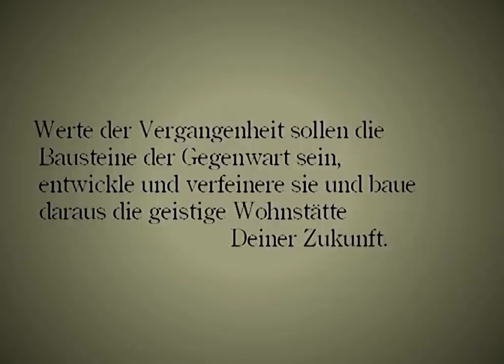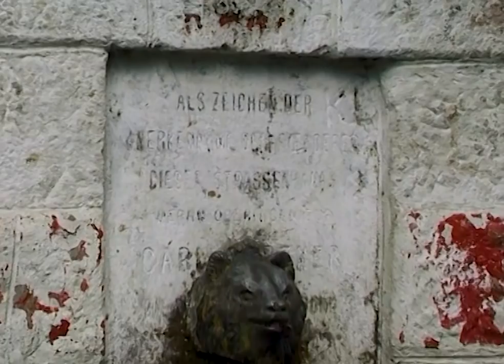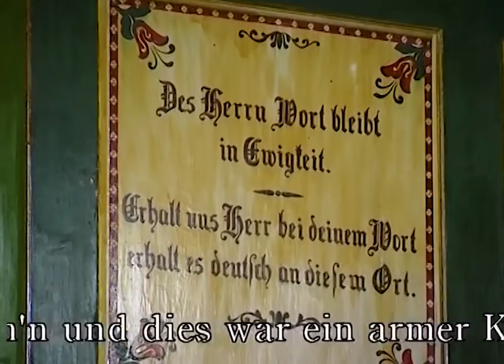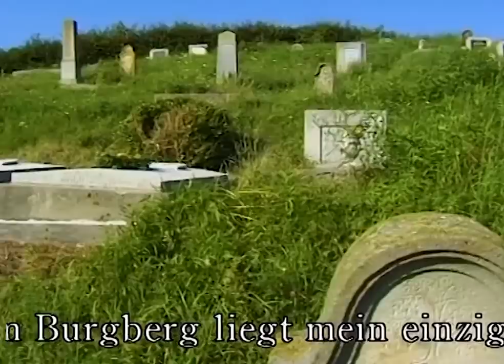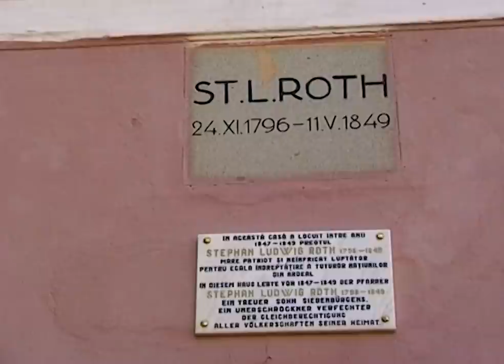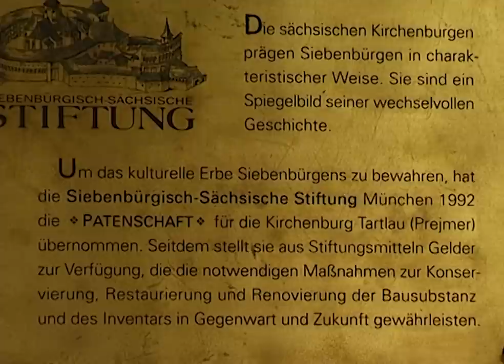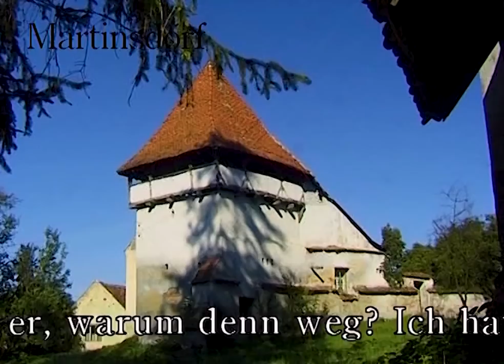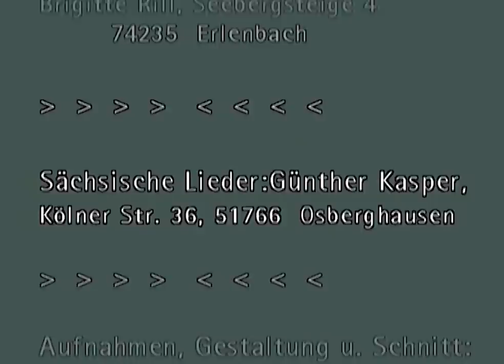Siebenbürgen deine Kirchenburgen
Eine historische Dokumentation von Gustav Schuller über die Kulturlandschaft der Siebenbürger Sachsen. Sie möchte vor allem dazu beitragen, dieses in seiner Art einzigartiges Erbe anhand von Videoaufnahmen und Bildern besser kennen zu lernen.

Der entstandene zweistündige Videofilm präsentiert in einprägsamen Aufnahmen die Naturlandschaft und dann in einem einleitenden Überblick, die wichtigsten Völker, die seit der Steinzeit das "Land jenseits des Waldes" bevölkert haben, wobei der Schwerpunkt auf die Herkunft, die etappenweise Ansiedlung, die rechtliche Lage und die Bedeutung der Sachsen für das Land fällt.

Anschließend wird ein umfassendes Bild über die Siedlungsgebiete der Sachsen mit ihren wehrhaften Städten und Kirchenburgen geboten. An Einzelbeispielen wird auf Belagerungen und Verwüstungen der sächsischen Städte und Gemeinden durch Tataren, Türken und verschiedene andere feindliche Überfälle und ihren Behauptungswillen hingewiesen, haben doch in den meisten Fällen kleine Dorfgemeinschaften beachtenswerte kirchliche Wehranlagen errichtet.

Ein Plus der Dokumentation ist es, dass sie immer anhand von Kartenskizzen die gezeigten Objekte lokalisiert. Hervorzuheben ist ferner, dass nicht nur die gut erhaltenen und bekannten Kirchenburgen gezeigt werden, sondern dass man auch in ganz entlegene Dörfer mit weniger auffälligen und zum Teil verfallenen Kirchen hingeführt wird.

Die charakteristischen Dorfzeilen mit ihren spitzen oder gewalmten Hausgiebeln, den gewölbten Toren, von denen heute viele dem Verfall preisgegeben sind, fehlen natürlich auch nicht, ebenso die Stadtmarktplätze von einst. Fazit: Ein einzigartiger Videofilm, der in noch nie dargestellter Weise die siebenbürgisch-sächsische Landschaft mit ihren Bauten Revue passieren lässt.

Am 24. Oktober 1925 in Durles geboren, kam der Filmemacher Gustav Schuller in Folge der Kriegswirren 1943 nach Deutschland. Der Verlust der Heimat schmerzte ihn sehr, zugleich war es ihm tröstlich, im Land seiner Vorfahren angekommen zu sein. Hier nutzte er die Gelegenheit, Lehrer zu werden – ein Beruf, den er stets mit Hingabe ausfüllte. Es verschlug ihn ins Ruhrgebiet, wo er Mitglied der Kreisgruppe Herten der Siebenbürger Sachsen wurde.

Zahlreiche Filme entstanden in dieser Zeit, einem größeren Publikum bekannt wurden die beiden Filme „Siebenbürgen – Heimat unvergessen“ und „Siebenbürgen – deine Kirchenburgen“. Selbst Prinz Charles bedankte sich bei ihm für die herrlichen Aufnahmen, die sowohl die Besiedlungsströme seit der Steinzeit wie auch die siebenbürgisch-sächsische Landschaft wiedergeben.

2004 wurde er als Dank für diese Dokumentationen Siebenbürgens und weiterer Aufnahmen von Veranstaltungen in Herten mit dem Silbernen Ehrenwappen des Verbandes der Siebenbürger Sachsen ausgezeichnet. Am 4. Juli 2019 ist Gustav Schuller in Kreuz­au in der Eifel gestorben.